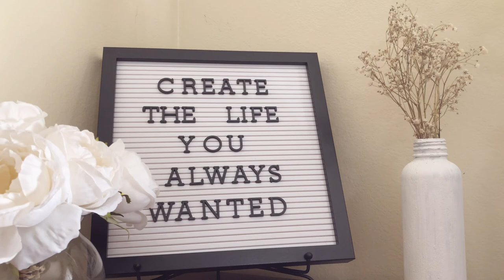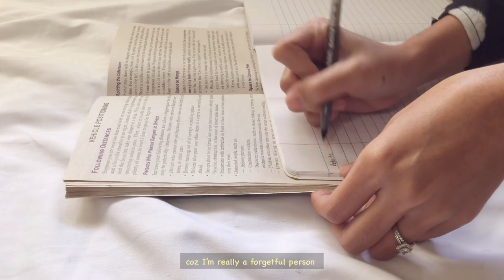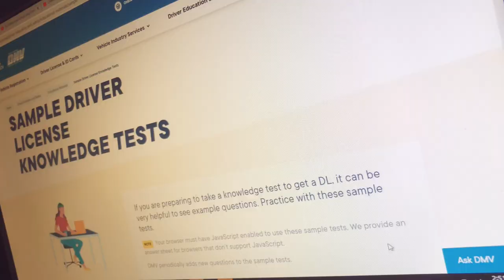Weekly Vlog: going to the beach, cleaning day, trying to be productive ☁️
In this vlog, I will show you what my week usually like. Nothing really special but thank you for being here!

Stay healthy and keep safe!

Love,
𝓛𝓾𝔁 𝓐𝓹𝓻𝓲𝓵♡